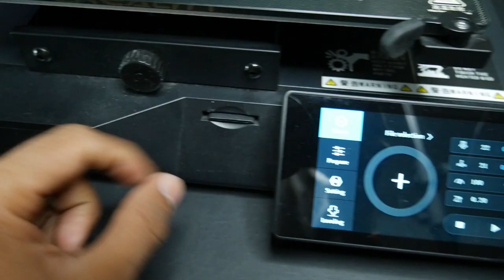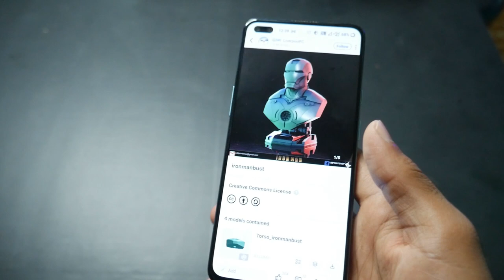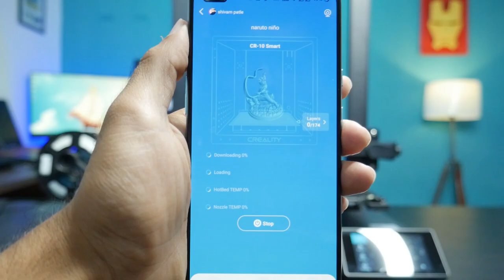You can print 3D objects with this machine🤯, | IRAN MAN version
Hello Guys, So Creality sent me CR-10 Smart printer that can print 3d objects whatever you want to. It was really fun to test this machine and bring you something different 😊😅.